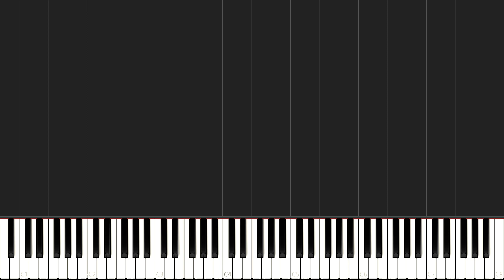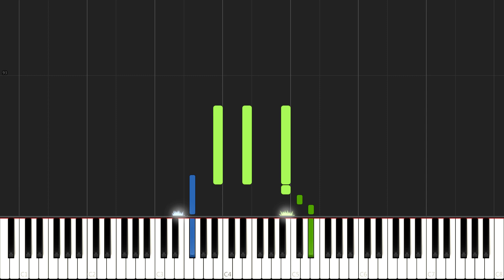A Thousand Miles - Vanessa Carlton [Piano Tutorial] (Synthesia) // Mr.Meeseeks Piano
Enjoy the song "A Thousand Miles" from Vanessa Carlton. This is an arrangement by Mr.Meeseeks Piano.

Composer(s): Vanessa Carlton

Original Music © A&M (1983)